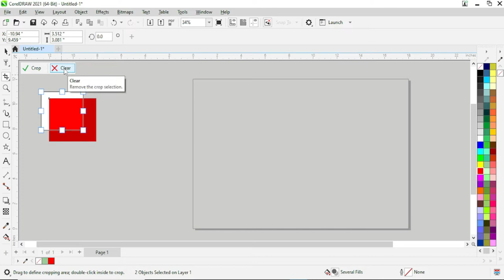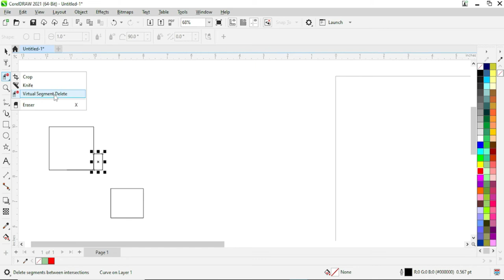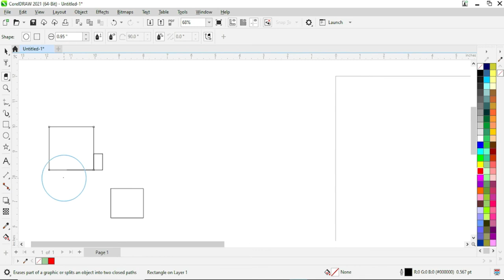Crop tools in coreldraw 2021 - Coreldraw crop tool tutorial hindi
in this video I will show you how to use crop tool Corel draw 2021 hindi

Es video mai aapko corel ke kuch tool ka basic use btaya gya hai
1.How to Learn Tool Crop, Knife and Erase using Corel draw
2. How to Crop Image in CorelDraw
3.How to Use the Crop Tool in Corel Draw